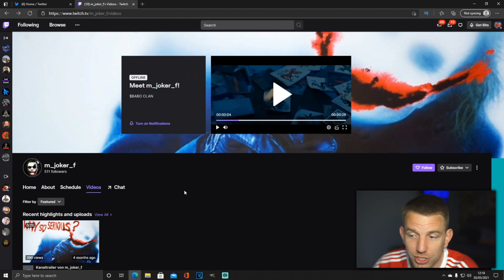M_JOKER_F CAUGHT CHEATING? CALL OF DUTY WARZONE. BAD BOY BEAMAN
🔥Social Medias 🔥

🔥AMAZON WISHLIST🔥

warzone aimbot, warzone cheaters, cheater exposed, caught cheating,